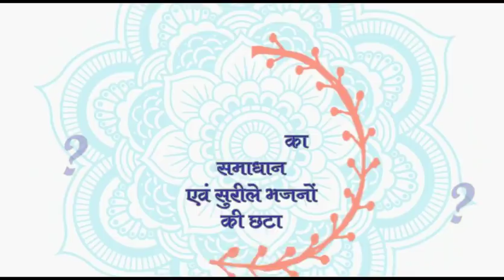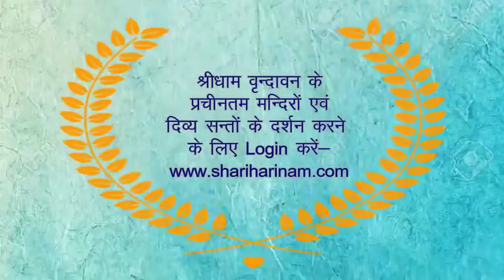बहुत कम लोगो को हो पाते है ये दर्शन ।। आप भी जरूर करें ।।vrindavan